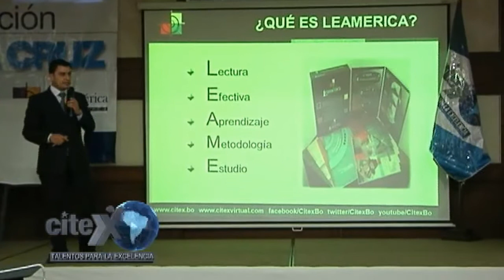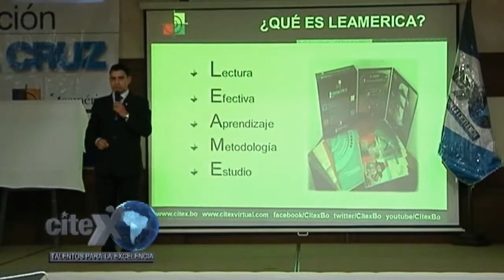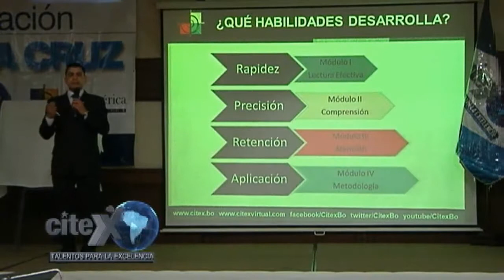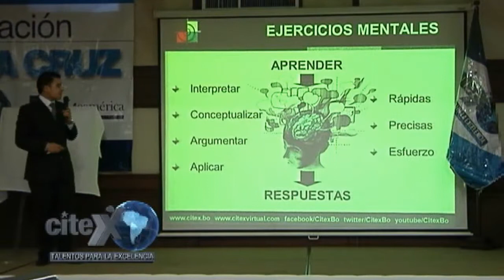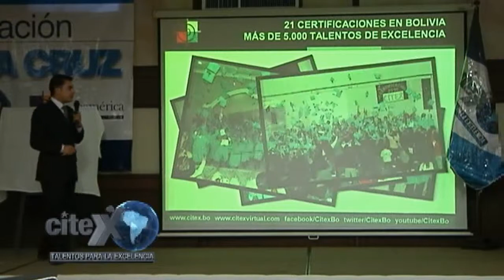CITEX - EXPLICACIÓN PROGRAMA LEAMÉRICA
CITEX BOLIVIA